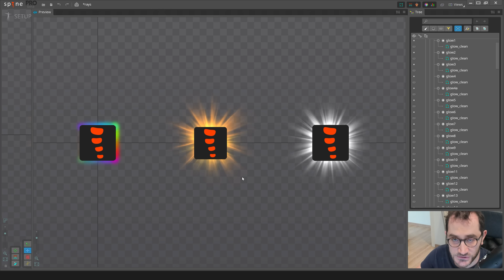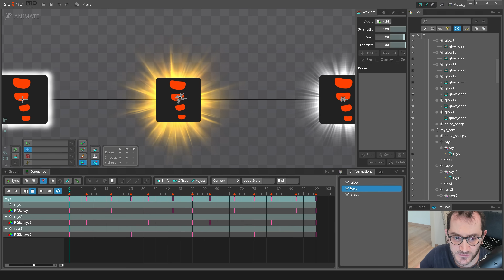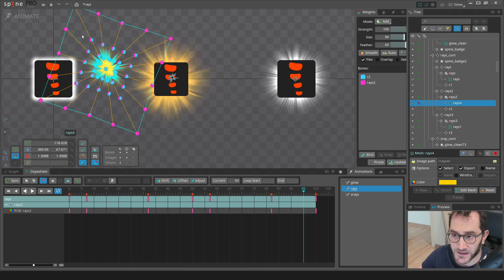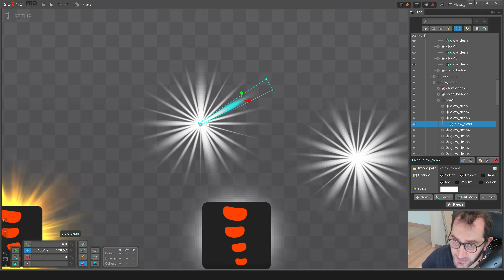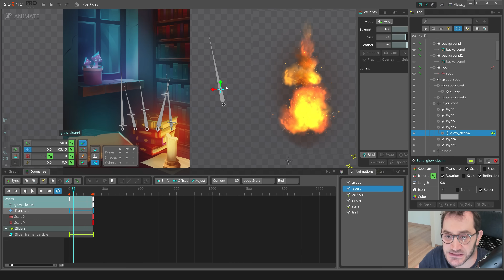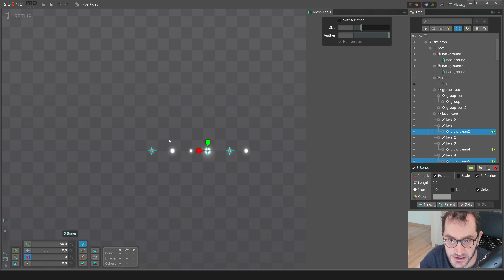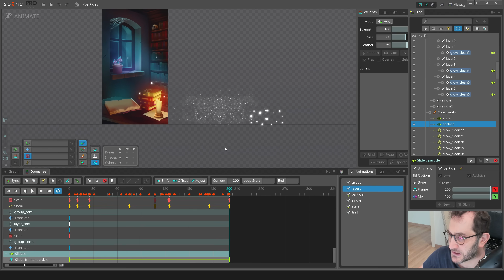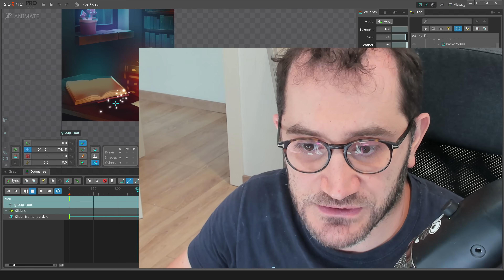How to animate Particles and Rays in Spine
Spine 2D Animation Course | VFX | Pre-Register